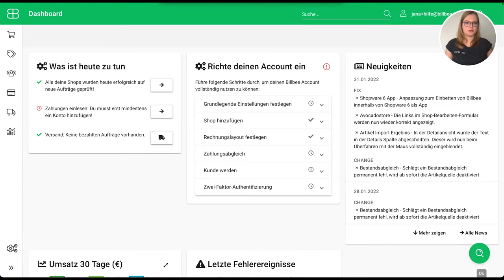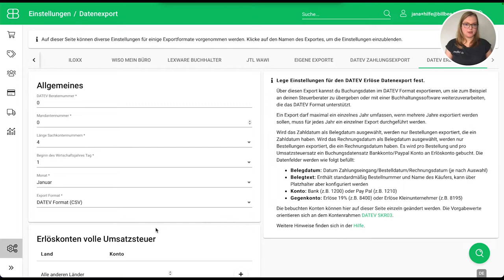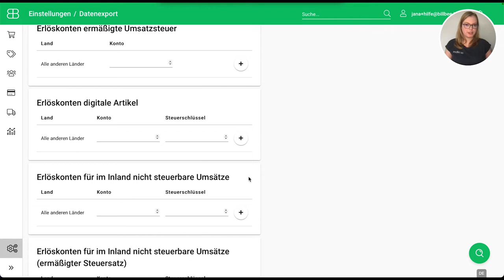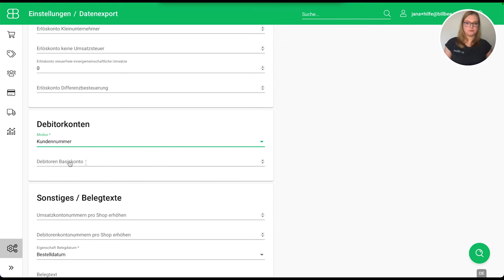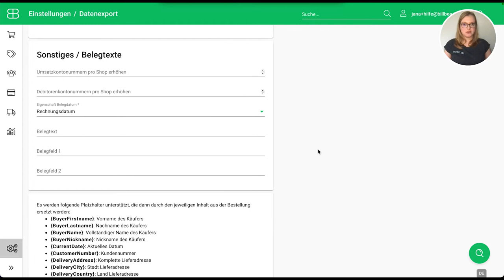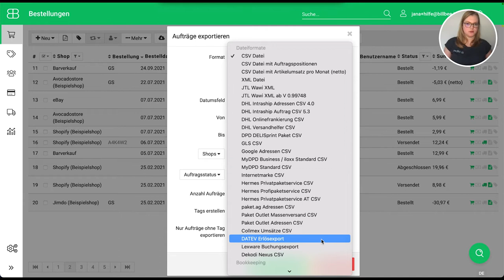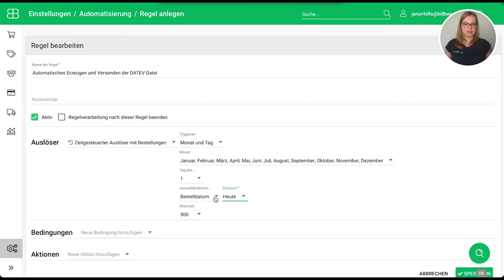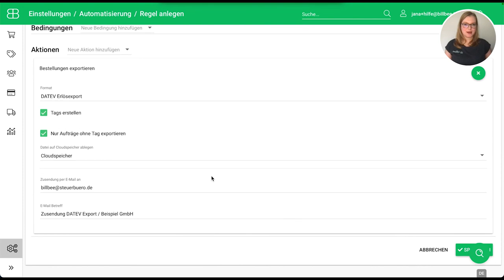How To... DATEV Export bei Billbee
How to... //
In diesem Video zeigt dir Jana wie du deinen DATEV Erlöseexport konfigurieren kannst und wie du die Datei manuell und automatisierst exportiert.

🎥 Darum geht's im Video:
00:00 - Intro
00:40 - DATEV Export konfigurieren
05:13 - Manueller Export von DATEV Erlöseexport
06:13 - Regel für automatischen Export von DATEV Export an Steuerbüro

🌟 Spannende Links für dich:
// Du möchtest mehr über Billbee erfahren? Dann schau dich auf unserer Website um
// Du brauchst Hilfe bei Einstellungen oder generellen Prozessen bei Billbee? Dann schau dich in unserer Hilfe um
// Du interessierst dich für weitere E-Commerce Themen? Dann stöber’ doch durch unseren Blog